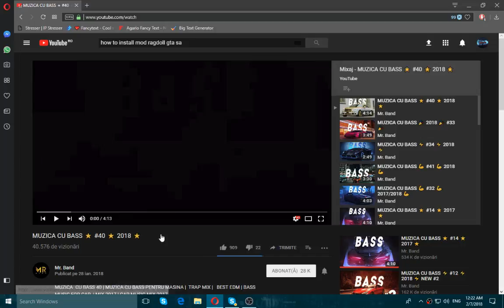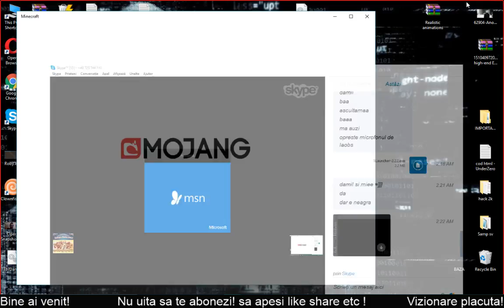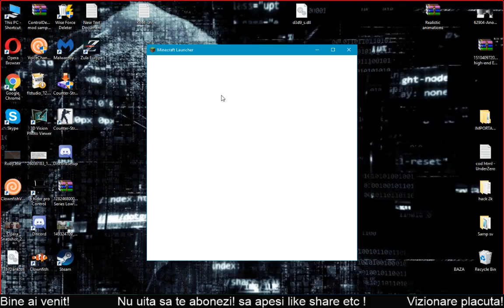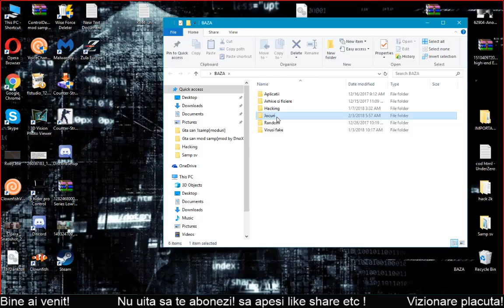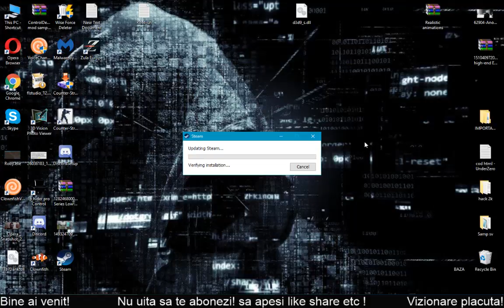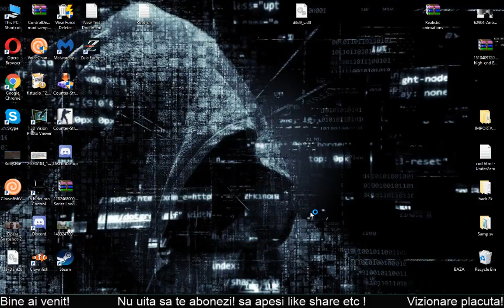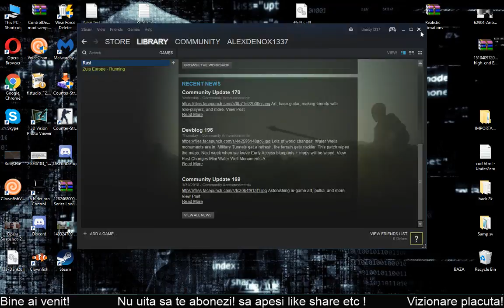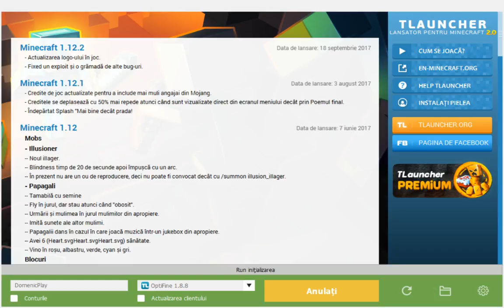LiveStream!FORTZAA | PE ZULA cu/wSebi,KeeD, Andrei |BlueGamingRPG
skype: live:99c516e7acb80af2